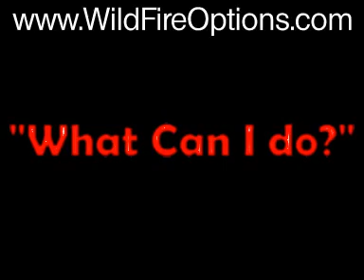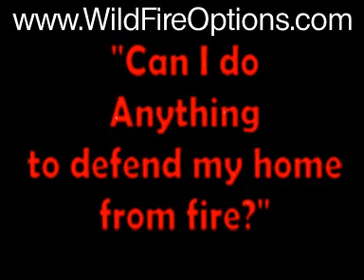My home is red taped by the Fire Department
One of the most devastating tragedies that can affect a family is

the complete loss of the home from fire.
The thought of losing your home is usually not on your mind until

you see the flames in the distance.

A single house can be defended by a fire department in normal

situations.  However there are times in certain areas of the

country that the local fire department has to set priorities for

defending homes from the onset of wildfires.

You may be wondering what are those colorful tapes that are along

the road by some houses.   You might be familiar with crime scene

tapes, which police use to mark off an area to during an

investigation.

Well the Fire Department frequently uses a system that marks

different properties for its priority to be defended by the fire

fighters.   This is usually based on how defensible the home and

surrounding property in relation to the nearby fire area.   It

does not make sense for the fire fighters to try to defend a home

that they know in their judgment will be engulfed by a forest

fire.  They will defend homes that have a better chance for

survival against such threats.

One of the worst feelings you  can have is seeing your property

red taped by the Fire Department.  They have determined that your

home is not defensible.  So if you do evacuate during a fire, you

are already being prepared to see just the foundation of your

home when you return.

Even if your home is not red taped; you know there will be times

when you will be forced to leave your home and wonder if it will

survive the fire.

has a number of solutions that you can

use to defend your home from a fire if you have to leave.

These solutions range from special fire treatments of your new

home, additives to paint for your next remodeling and even last

minute treatments that you can spray on your home and grounds to

defend from home from impending fire.   Wouldn't you want to try

some protection measures to defend your home from fire when you

are away?

Call toll free 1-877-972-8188 at